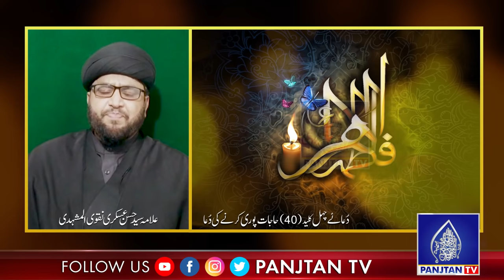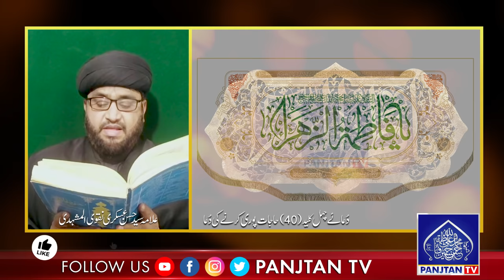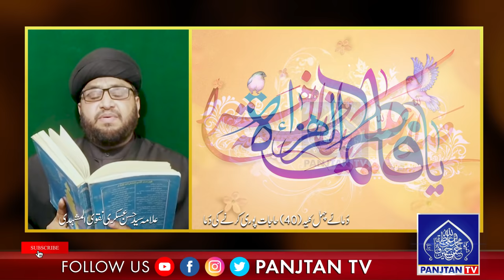40 Hajat Puri Karne Ki Dua | Dua of Bibi Fatima Zahra | Panjtan TV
Bibi Fatima Zahra Dua for every problem, you can recite this dua for rizq, wedding, business (karobar), wealth, health, love, treatment (bimari), black magic, wishes, benefits. You can get whatever you want with this special dua.

Istighasa Hazrat Fatima (S.A) I Namaz e Hajat Bibi Sayeda Fatima (S.A) I Syed Fakhar Abbas Naqvi
Namaz e istaghasa Bibi Fatima (S.A) Prhny Ka Practical tarika | Namaz E Hajat Hazrat Fatima (S.A)
Hajaat Kay Liay BiBi Fatima Ka Amal -Maulana Abid Bilgirami
Aik Wazifa se har dua qabool | Hazrat Fatima (R.A) ki dua
Bibi Fatima Zahra R.A ka Wazifa | Peer-e-Kamil Wazaif
Hazrat Bibi Fatima Zahra ki Dua | Dua e Fatma Zehra | Islam My True Belief
Bibi Fatima A.S Ki Dua | Mushkilat K Hal Ka Wazifa | Wazifa For Any Hajat | Har Hajat Ka Wazifa
Ism e Fatima sa Ka Mojza | Mujarrab Amal For Hajat | Har Mushkil Main Tawassul Syeda Fatima sa Karen
Syeda Fatima(swe) Jiger Gosha Rasool(PBUH)Ki Bargah Main Hadia Paish Kijiye Ar Mun Chahi Murad Payn
Nad e Ali Ka Khatam | Shabe Jumma Nad e Ali Ka Wazefa | Shia Version | JabirAliZaki Najafi Karbalai|
Tasbih Bibi Fatima Zahra as Ki Karamat Fatimah bint Muhammad Tasbeeh Dua Wazifa Hadees Mehrban Ali
Istighasa Syeda Fatima sa || Mujarrab Amal For Hajat || Tawassul bibi Syeda Fatima sa 3 din 510 bar
hazrat fatima
age of hazrat fatima at the time of death